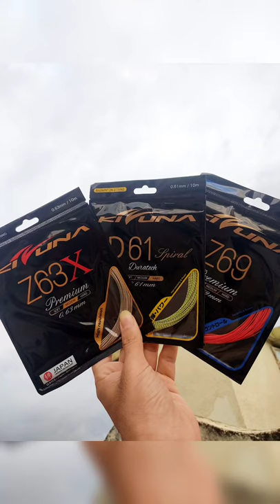Unboxing Kizuna Badminton String